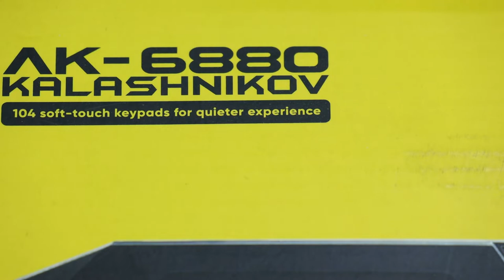Membran Keyboard Murah || Armaggeddon AK-6880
Armaggeddon AK6880 Kalashnikov Gaming Membrane Keyboard

- Soft And Silent Keypads
- High Profile Tackeys
- 3200 Cpi Hi-Definition
- 7 Colour Backlight Effects
- Slim And Low Profile
- Custom Laser Keypads Lettering (For Longer Durability And Added Resistance Scratching And Fading
- Keyboard Layout Design With Multimedia And Fuction Shortcut Keys

Gaming Mouse

- Hi-Definition 3200 Cpi + 2-Way Click Scroll
- 5 Button + 2 -Way Click Scroll
- Resolution Cpi : 1000 / 1600 / 2400 / 3200
- 3200 Cpi Optical Sensor Enriches Gaming Experience And Enhances Productivity
- Top Quality Injection Finishing With A Firm , Responsive Click
- Mouse Click Switches Lifespan Up To 5,000,000 Times